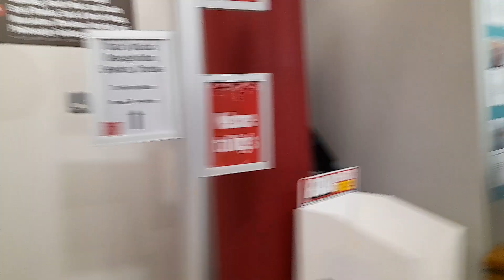King's College London | Strand Campus.